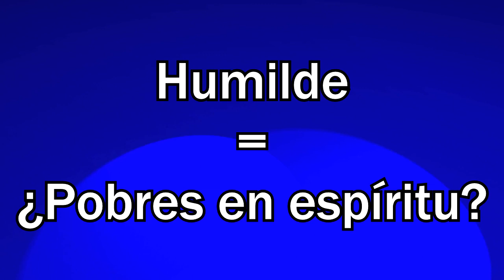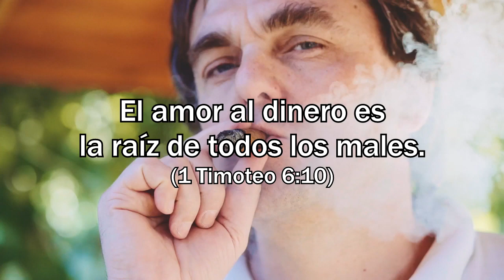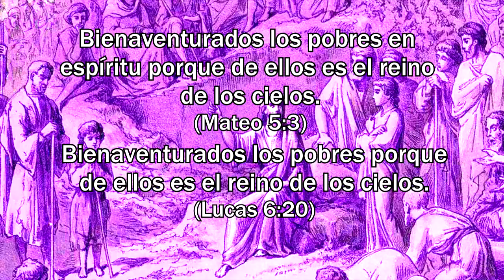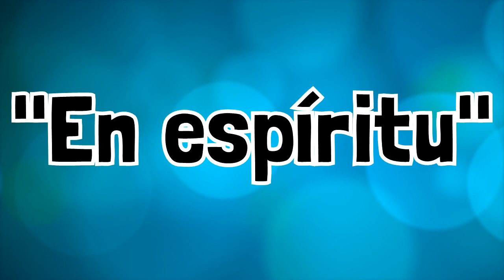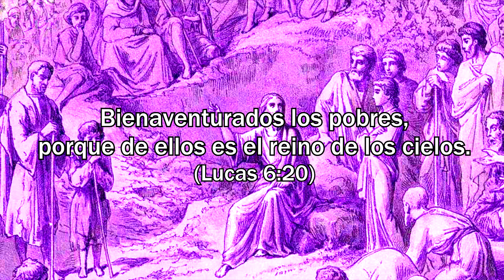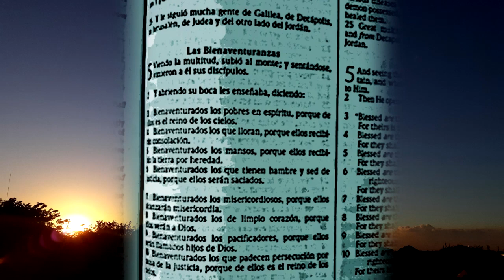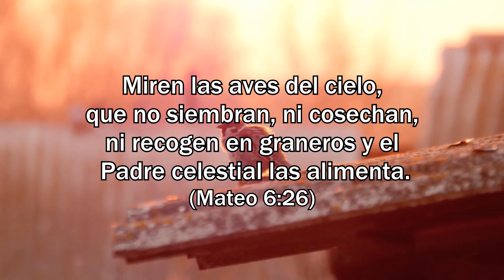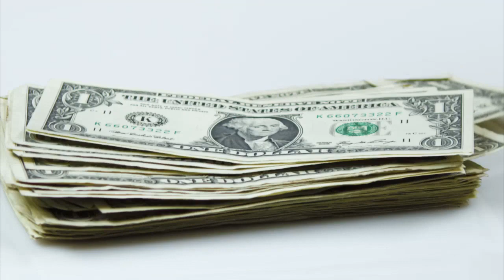Cómo Ser Pobre en Espíritu de Verdad!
De las bienaventuranzas que menos se entiende es la de ser pobre en espíritu. Este video expone las múltiples distorsiones en el mundo de la iglesia que hacen a Mateo 5: 3, donde Jesús dijo: "Bienaventurados los pobres en espíritu porque de ellos es el reino de los cielos". Este video destaca la importancia de obtener el espíritu de lo que Jesús dijo. También enfatiza la importancia de lidiar con el espíritu de codicia y la necesidad de aprender a vivir con menos (minimalismo). ¿Quieres ser bendecido por Dios? Si es así, ¡mira este video!

Una Voz en el Desierto es anónimo.  Su propósito es dirigir a las personas al mensaje en vez del mensajero.  La mayoría de los supuestos profetas modernos se promueven a sí mismos más que las enseñanzas de Jesús. Este canal desafía ese error y más.

Algunas cosas que escuches en este canal quizás te resulten difíciles de aceptar y pueden ofenderte.  La meta, sin embargo, es deshacernos de los dogmas y las tradiciones para revelar lo que Jesús realmente enseña.

Créditos:

"A family in Lesotho receives medical and social assistance from PIH-Lesotho"
Author:  Cjmadson

Prophesying Your Prosperity - Apostle Leroy Thompson Sr. MoneyCometh by LEROYTHOMPSON TV

Pastor Joel Osteens Full Sermon The Power of I Am Oprah’s Life Class Oprah Winfrey Network by GospelGone Viral

MINIMALISM WARDROBE- 1 Year Living Out of A Backpack by Chasin Mason

उम्मीद...Like a dream! do not waste food very inspiring story ! poor people in india! Harish Makhija by Harish Makhija

KFC POPCORN   Prepared for KIDS and HOMELESS   Village food factory   HAPPY NEW YEAR 2018 by Village food factory